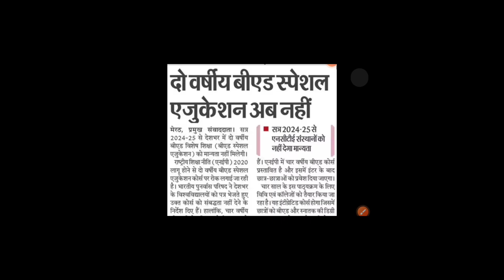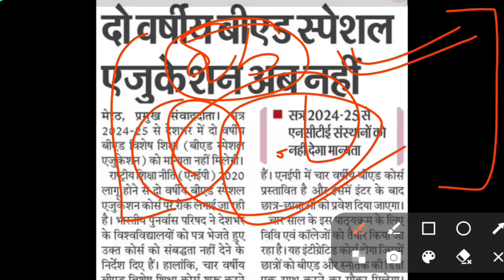B.ED kitne saal ka course hai 2024 | Bed kitne saal ka course hai | Bed 4 saal ka ho gaya kya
B.ED kitne saal ka hai | Bed kitne saal ka course hai | Bed 4 saal ka ho gaya |Bed kitne year ka hai

B.ED kitne saal ka course hai 2024
Bed kitne saal ka course hai
Bed 4 saal ka ho gaya kya